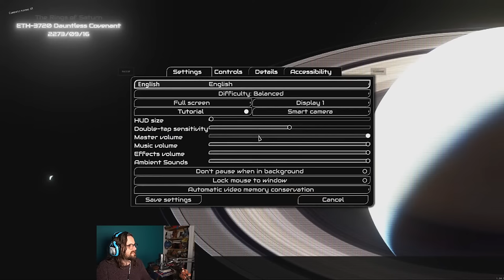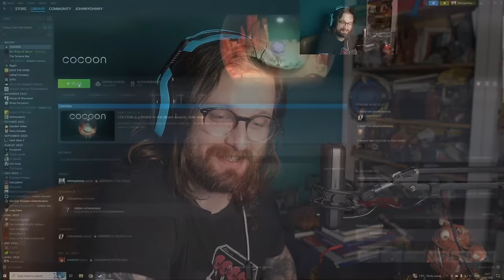Let's Play Cocoon - Delta V was nails, sorry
If there's one thing Johnny likes, it's firing a laser at something in space in order to process it for money. With that said, let's jump into ΔV: Rings of Saturn!